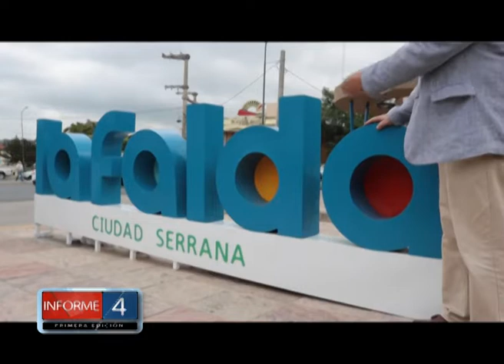INAUGURACIÓN DE LETRAS GIGANTES EN CUCÚ DE LA FALDA